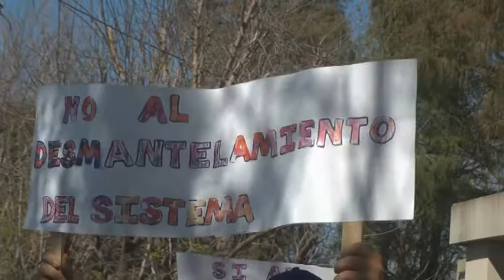Lorena Favre – Cliserio Colla – C.E.T.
Ayer se movilizaron en reclamo de recortes presupuestarios